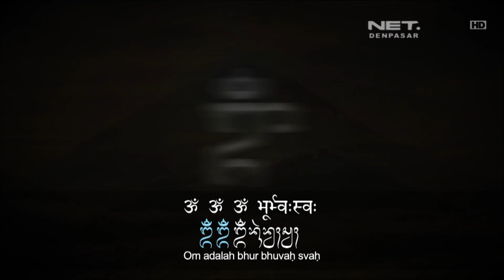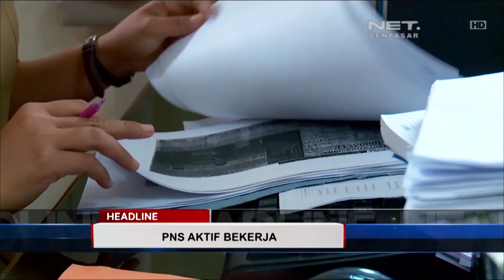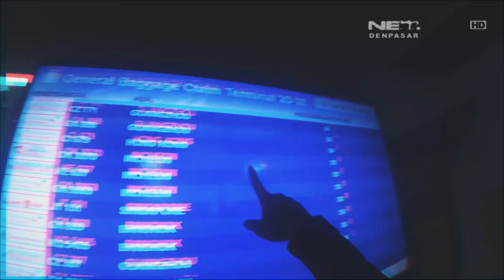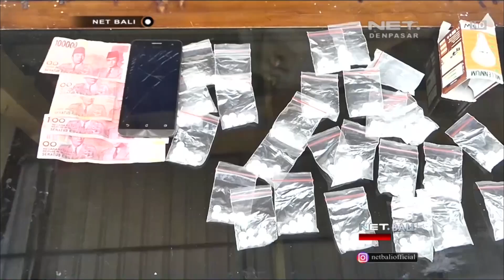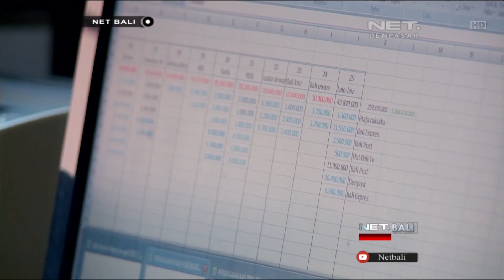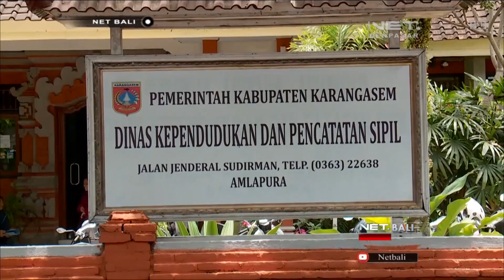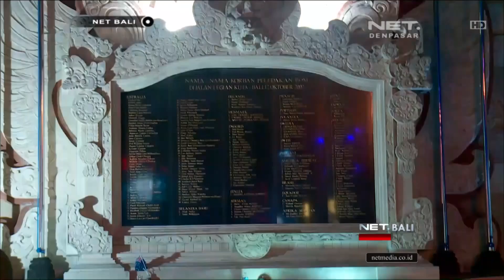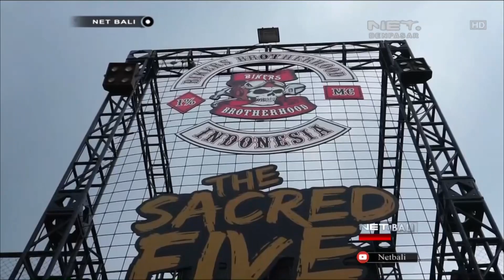NET. BALI - 04 OKTOBER 2017